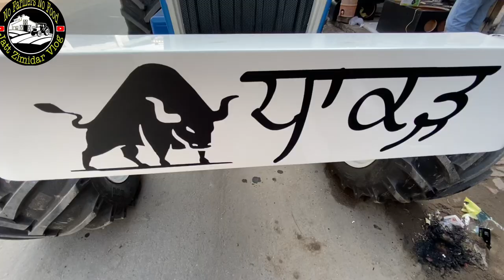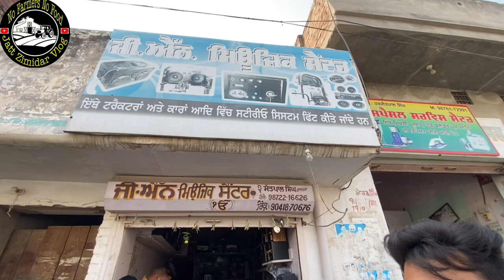Ford 3600 Full Modified ! 90,000 da Music System 🥵 ! 22 Speaker ! G.N.Rampura Phul